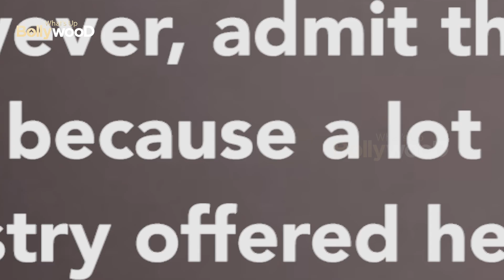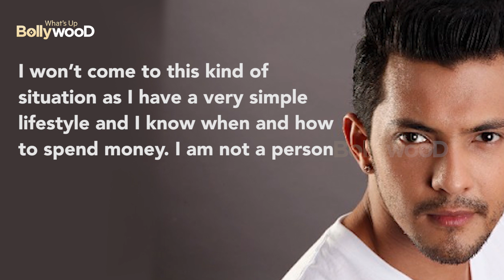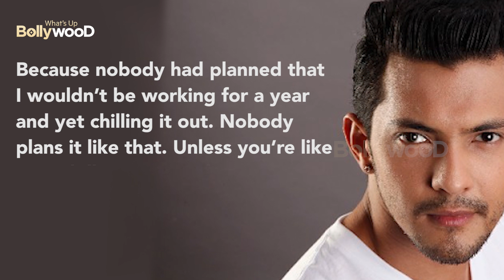SHOCKING😲Aditya Narayan speaks up on Bankruptcy news ahead of marriage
Aditya Narayan has Rs. 18,000 savings left in his bank account, was the news circulating.
Aditya said in an interview with Bollywood Bubble, "If the government extends the lockdown even further, people will start dying of hunger. My whole savings are depleted. I’ve literally finished my savings. All the money I had invested in Mutual Funds, I had to withdraw all of that (to survive). Because nobody had planned that I wouldn’t be working for a year and yet chilling it out."

Aditya Narayan is singer and TV Show Anchor and son of Udit Narayan